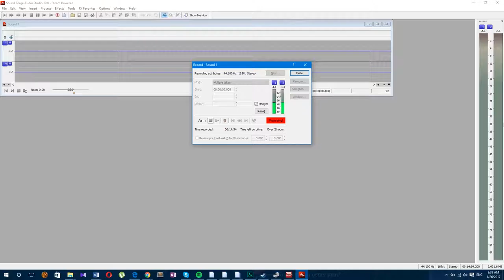Mass Effect 3: Citadel in Disarray (#3)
After the unfortunate loss of an episode's worth of commentary and footage, I find myself recapping a number of events, before shooting a cranky robot and leaving the star system, in order to seek help from the Citadel.